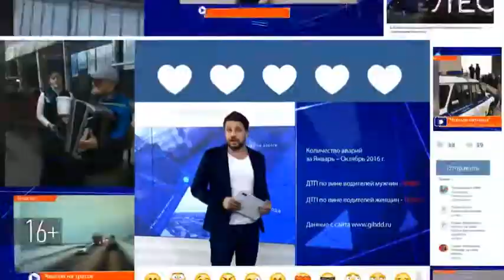Рустам Минниханов призвал прокуратуру и МВД вмешаться в ситуацию с Уруссинской ГРЭС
Жители поселка Уруссу Ютазинского района могут остаться без тепла, потому что местная гидроэлектростанция, которая поставляет тепло, вот-вот будет закрыта по причине банкротства.